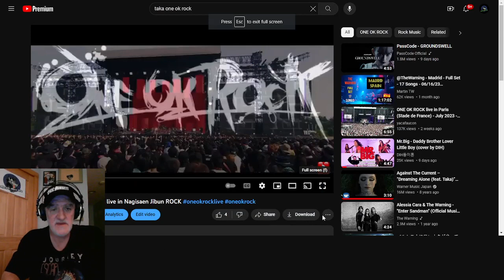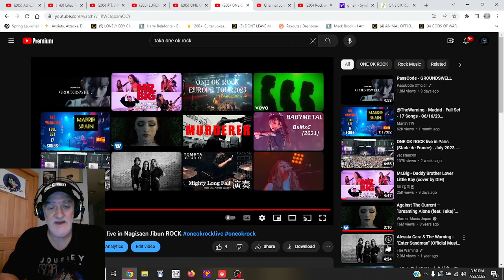ONE OK ROCK 2016 Special live in Nagisaen Jibun ROCK REACTION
John - Owner
Eric - Guest Reactor

Denise - Reactor